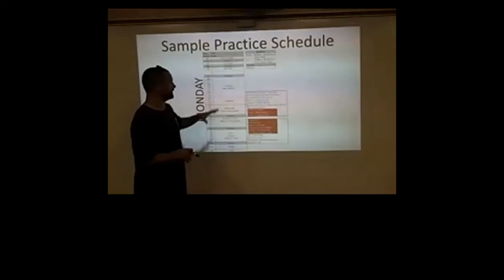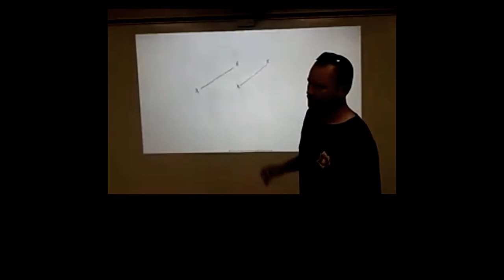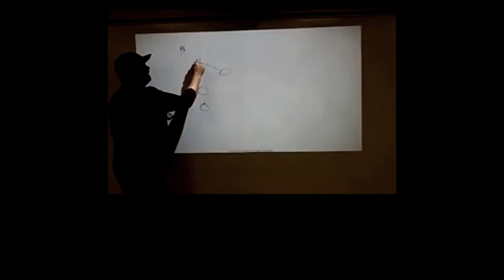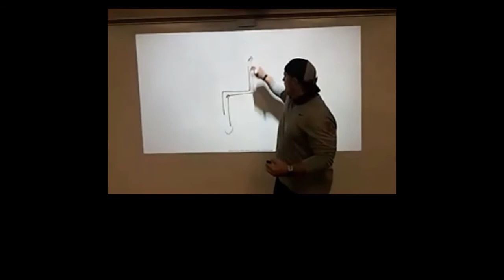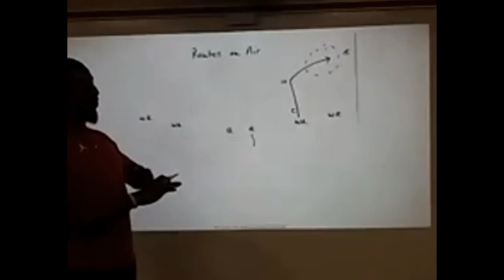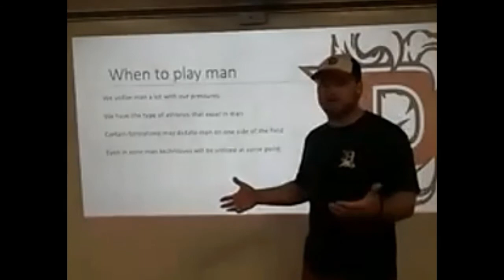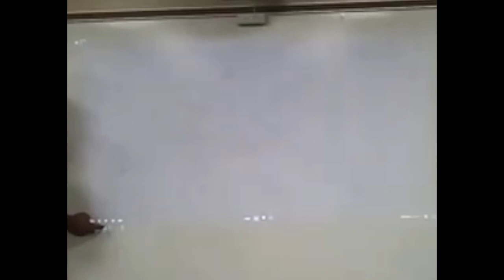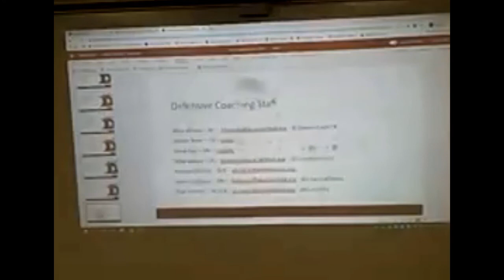AF Live Coaches Clinic Dawson HS Practice Organization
Dawson HS Head Coach Mike Allison and his staff shared their expertise in Practice Organization and Drills for American Football. They go into in depth breakdowns of how they run practice and the drills they use.